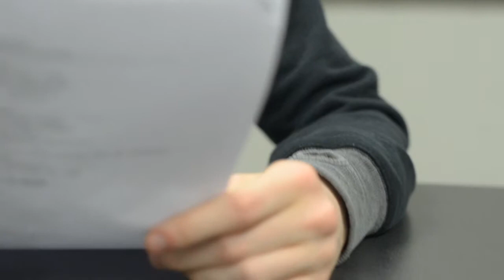On Set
A three minute edit of the collective footage recorded a class film set.